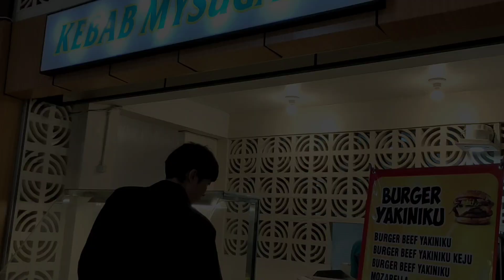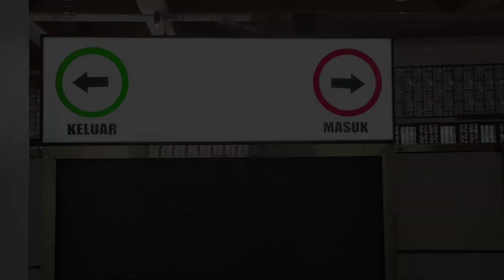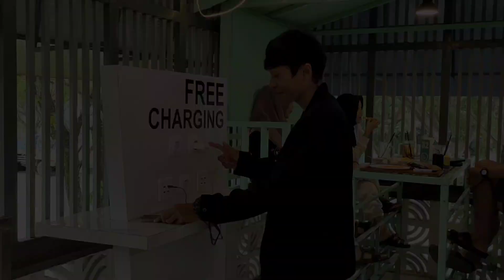Aneka Makanan Enak Di ADY JAYA RASA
ADY JAYA RASA
Rumah Makan di Rantau dengan berbagai macam Rasa Baru yang Beraneka Rasa di jamin gabakal bikin kalian bosen kalo makan di sini setiap hari.

Tempatnya juga oke nih kipas angin ada di mana mana jadi gaakan kepanasan.

Tempatnya yang cukup luas pas banget untuk kalian yang lagi bingung mau kumpul d mana pas acara bukber

Balik lagi nih ke makanannya
Di sini pokoknya lengkap deh dari makanan pembuka sampai makanan penutup

- Es krim Gelato 16 varian rasa
- nasi pecel dan lalapan
- bakaran dan gorengan
- bakso urat
- steak daging
- steak ayam
- steak dory
- kebab dan burger
- ricebowl
- nasi goreng
- cemilan
- waffle

Info lebih lanjut bisa cek instagram kita yaa

Terimakasih ✨ @rickyfunky6177